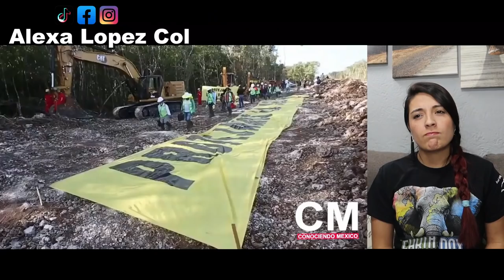Militares del AIFA se preparan para construir el TREN MAYA en tiempo récord! COLOMBIANA REACCIONA!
En virtud de la Sección 107 de la Ley de Derechos de Autor de 1976, se permite el "uso justo" para fines tales como críticas, comentarios, informes de noticias, enseñanza, becas e investigación. El uso justo es un uso permitido por la ley de derechos de autor que de lo contrario podría estar infringiendo. El uso sin fines de lucro, educativo o personal inclina la balanza a favor del uso justo. Sin intenciones de infringir los derechos de autor. TODOS LOS DERECHOS PERTENECEN A SUS RESPECTIVOS DUEÑOS*